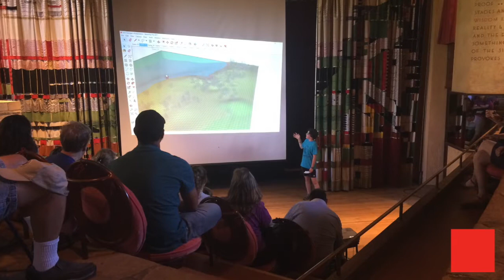Virtual Summer Camp at Taliesin